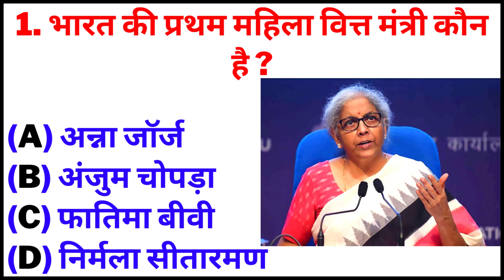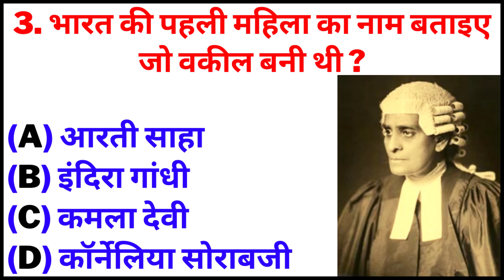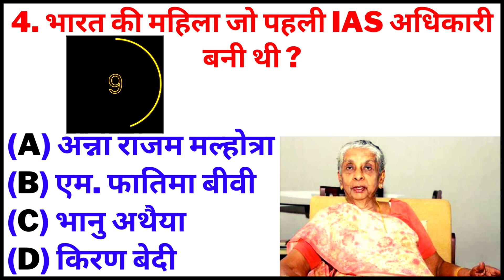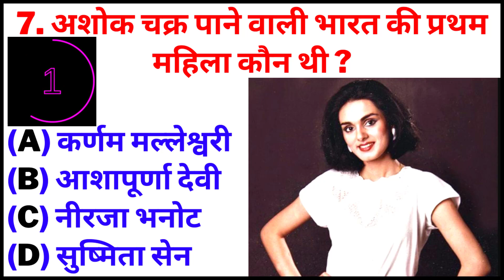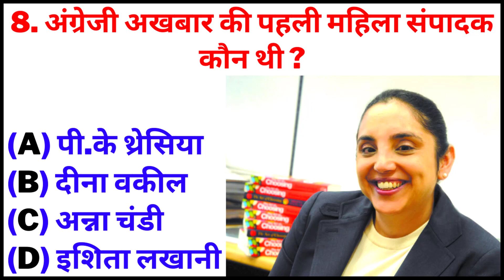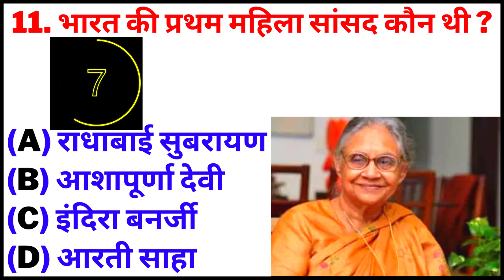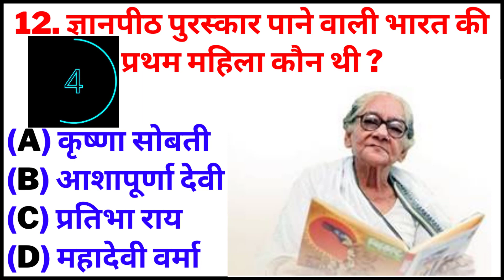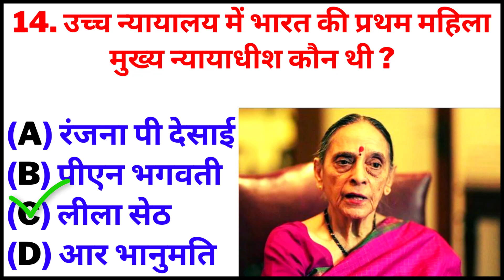महिला GK के 15 सवाल पार्ट 3 | WOMAN GK QUESTIONS PART 3 | दिमाग घुमाने वाला सवाल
हैलो दोस्तो,
आप देख रहे हैं | आपका अपना यूट्यूब चैनल Just Watch India | आज फिर से मैं आपके लिए लेकर आ गया हूँ एक नया और इंट्रेस्टिंग वीडियो | तो चलिए शुरू करते हैं |

Chapters:-
0:00 Intro
0:01 Quiz Question 1
0:38 Quiz Question 2
1:17 Quiz Question 3
1:56 Quiz Question 4
2:35 Quiz Question 5
3:13 Quiz Question 6
3:50 Quiz Question 7
4:30 Quiz Question 8
5:09 Quiz Question 9
5:48 Quiz Question 10
6:27 Quiz Question 11
7:05 Quiz Question 12
7:45 Quiz Question 13
8:25 Quiz Question 14
9:05 Quiz Question 15
9:42 Ending